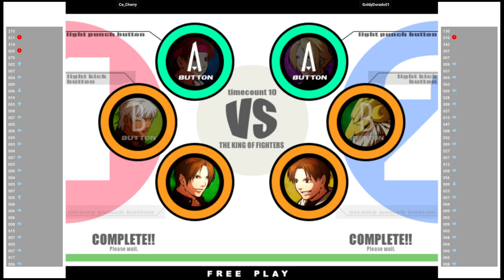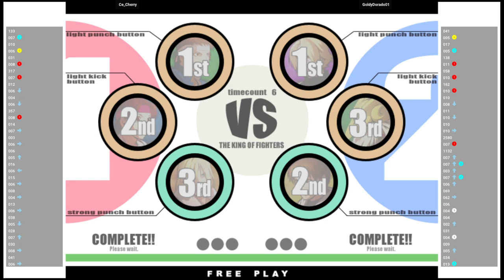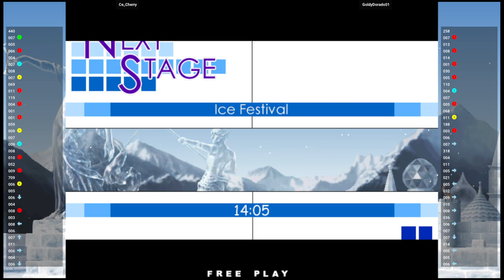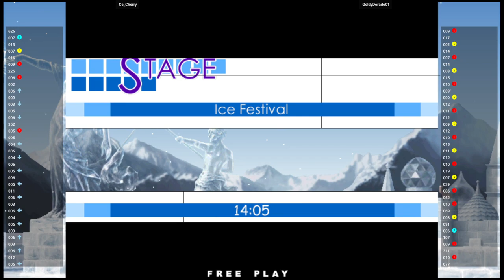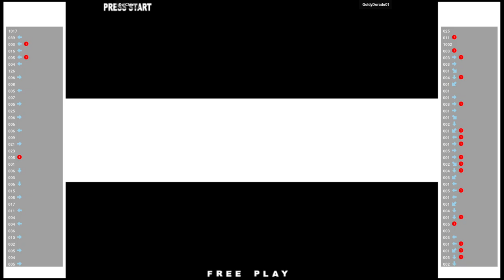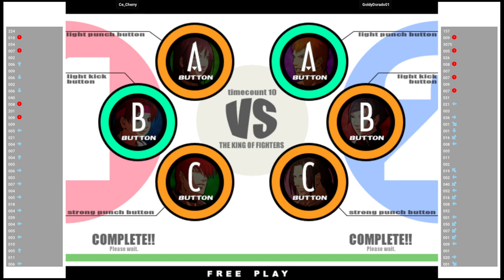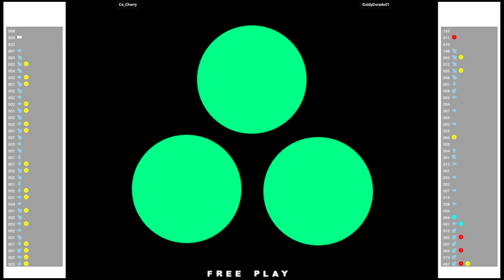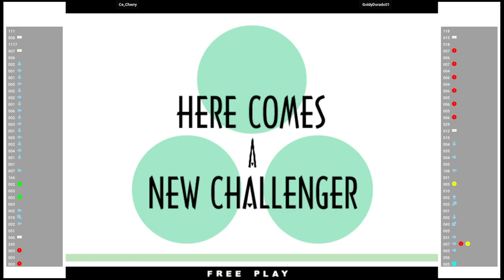KOFXI 🕹 Ce_Cherry VS GoldyDorado01 | Fightcade